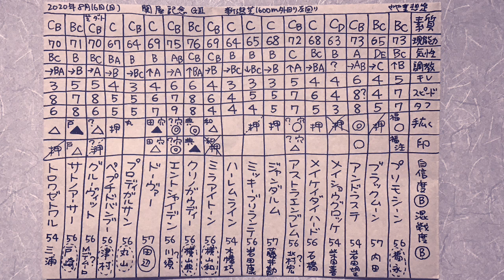関屋記念2020穴馬予想。一頭ずつの特徴。競馬マニア向けの分析。